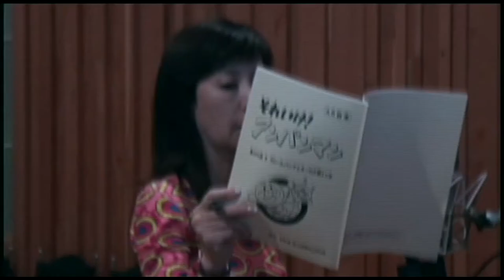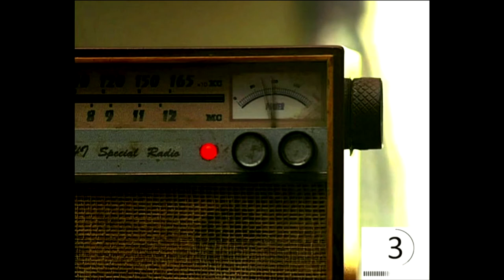56th Zlín Film Festival – Keiko Toda – workshop Staň se dabérem (Be a Voice Actor!)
Film Lab 2016 - Vyrobeno ve spolupráci Zlínského filmového festivalu, firmy DISK Systems a Univerzity Tomáše Bati ve Zlíně.